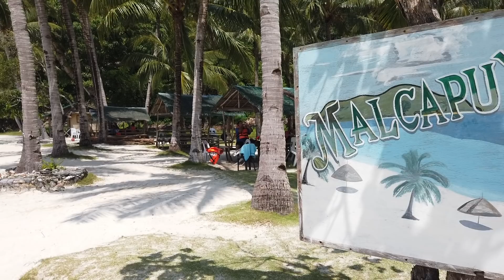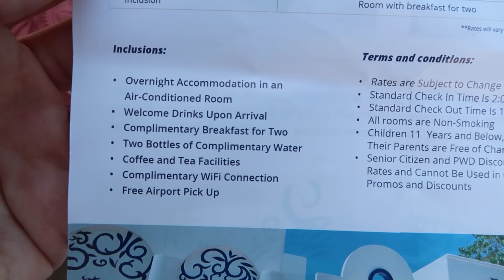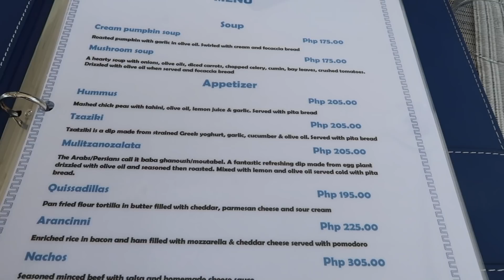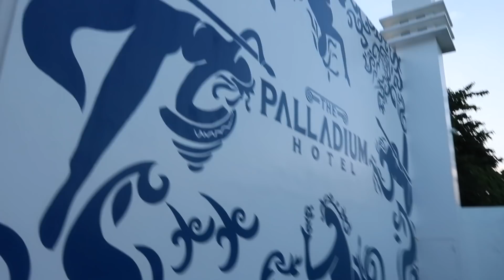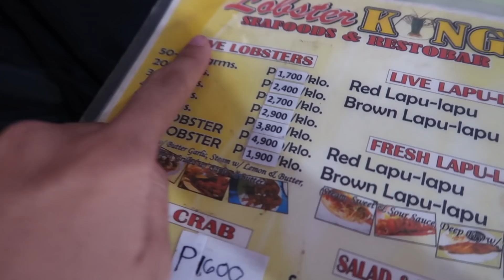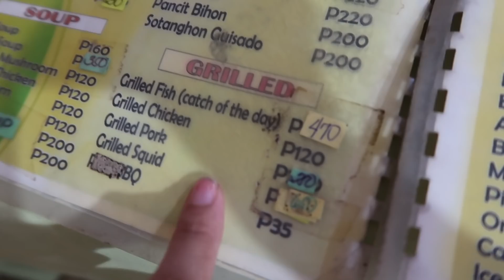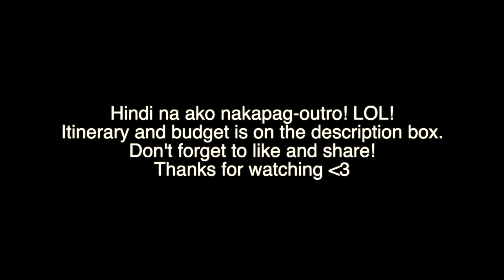EXPLORING CORON, PALAWAN! (w/ budget and itinerary) | Angel Dei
ITINERARY

DAY 1

12NOON - ARRIVAL
1:00PM - ARRIVE AT FUNNY LION HOTEL, CHECK IN, SETTLE DOWN, LATE LUNCH, SWIM, REST
5:00PM - HAPPY HOUR AT FUNNY LION ROOFDECK
7:00PM - DINNER AT FUNNY LION
9:00PM - SLEEP

DAY 2

6:30AM - WAKE UP, EAT BREAKFAST
7:00AM - PICK UP TIME FOR THE CORON ISLAND BEACH TOUR: Malcapuya Island, Coco Beach, and Ditaytayan Island
5:00PM - END OF TOUR, BACK TO THE HOTEL
7:00PM - DINNER AT ALTROVE
9:00PM - DRINKS AT SHARKY'S

DAY 3
8:00AM - BREAKFAST, SWIM
11:00AM - CHECK OUT, TRANSFER HOTEL
11:15AM - ARRIVE AT PALLADIUM, CHECK IN, SETTLE DOWN
12:00NOON - LUNCH
1:00PM - REST
7:00PM - DINNER AT CARL'S BBQ
8:00PM - DESSERT AT PEDRO'S GELATO
9:00PM - DRINKS AT COCO BAR
10:00PM - SLEEP

DAY 4

6:30AM - WAKE UP, BREAKFAST
7:00AM - PICK UP FOR THE TOUR Calauit Safari and Island Hopping Tour D
5:00PM - END OF TOUR, BACK TO THE HOTEL
7:00PM - DINNER AT LOBSTER KING
8:00PM - DESSERT AT PEDRO'S GELATO
9:00PM - BACK TO HOTEL, FEW DRINKS, REST AND SLEEP

DAY 5

7:00AM - WAKE UP, BREAKFAST
9:00AM - TRAVEL TO THE AIRPORT
11:00AM - FLIGHT BACK TO MANILA

BUDGET

AIRFARE - PHP 9,500 (TWO WAY FOR 2 PEOPLE)
FUNNY LION - PHP 13,400 (2 NIGHTS FOR 2 PEOPLE)
PALLADIUM HOTEL - PHP 9,000 (2 NIGHTS FOR 2 PEOPLE)
ISLAND TOUR - PHP 3,000 (FOR 2 PEOPLE)
CALAUIT TOUR - PHP 4,400 (FOR 2 PEOPLE)
FOOD - PHP 8,000 (FOR 2 PEOPLE)
EXTRA EXPENSES (SNORKELING ETC) - PHP 1,000

TOTAL = 24, 150 PESOS EACH